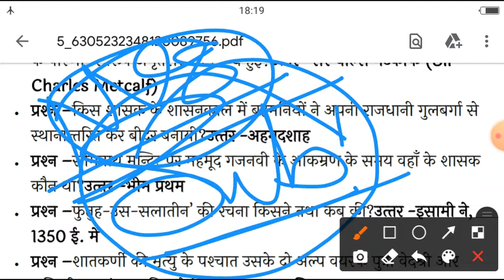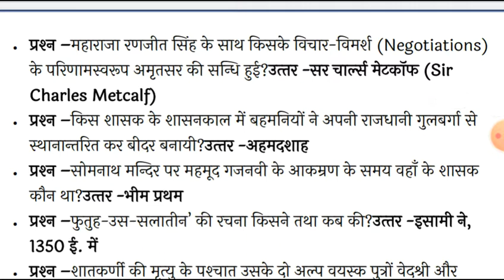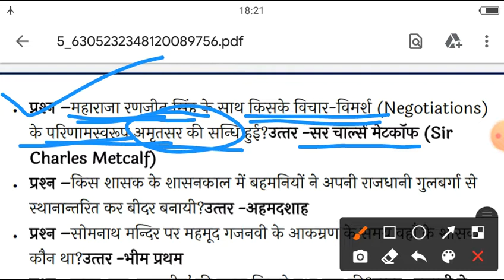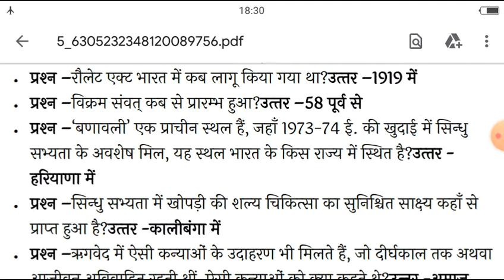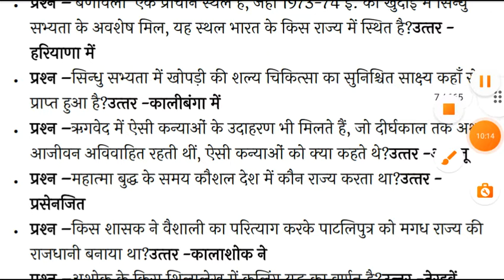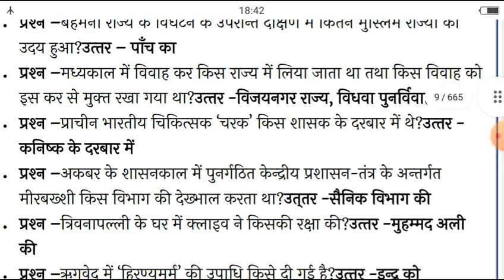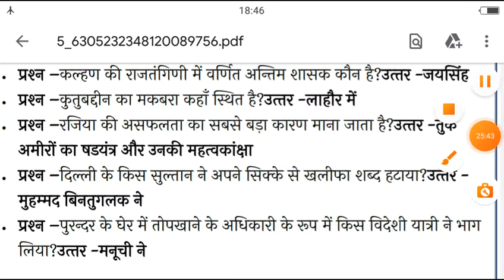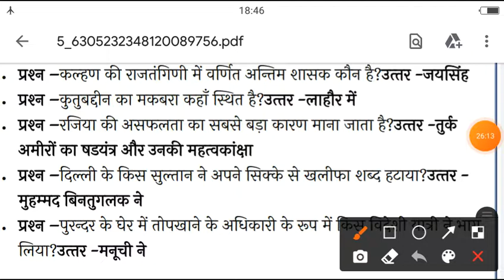History Class-01/NVS Non Teaching Various Post Gk Class/NVS Mess Helper JSA Steno Nurse Lab Attended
NVS NVS teacher recruitment 2022
Nvs primary
NVS teacher recruitment 2022
NVS Bihar teacher bharti 2022
Prt TGT PGT KVS NVS army school teacher bharti
MP teacher NVS Bharti
UP teacher NVS Bharti
Rajasthan Rajasthan teacher bharti 2022 NVS
All India teacher recruitment 2022 NVS
NVS PGT TGT prt teacher requirement 2022
Government job nvs 2022
Government job 2022 NVS
Upcoming government job NVS notification 2022
New sarkari job 2022 NVS recruitment Bharti
Government job 2022 NVS PGT prt TGT requirement Bharti 2022 NVS
Sarkari naukari NVS 2022
shikshak Bharti
Government job 2022 sarkari naukri 2022 10th pass jobs 12th pass jobs government jobs government jobs 2022 sarkari naukri centre Government jobs 2022 upcoming NVS Bharti 2022